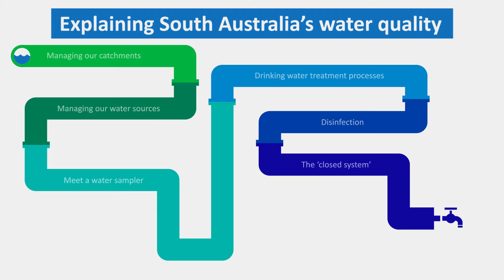Managing our catchments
Our catchments are the first treatment barrier in the process of taking water from the source to our customers' taps. The cleaner and better managed the catchment, the less we need to do to treat the water.